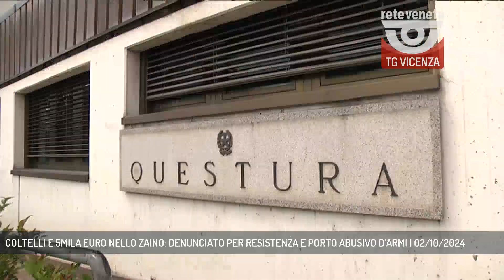COLTELLI E 5MILA EURO NELLO ZAINO: DENUNCIATO PER RESISTENZA E PORTO ABUSIVO D'ARMI | 02/10/2024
TG Vicenza 02/10/2024 - VICENZA - Fermato e denunciato in corso San Felice un pericoloso pluripregiudicato in possesso di 2 coltelli. L'uomo aveva reagito violentemente contro i poliziotti che volevano eseguire un controllo.   || Il presidio del territorio delle forze dell’Ordine in Corso San Felice, come insistentemente chiesto dai cittadini, funziona come deterrente quando viene messo in atto. Un pericoloso pluripregiudicato per violenze e spaccio di stupefacenti, in possesso di 2 coltelli, ieri mattina ha tentato la fuga alla sola vista della “pantera” delle Volanti che pattugliava il quartiere. Inseguito e messo alle strette il 27 enne, cittadino nigeriano, aveva reagito aggressivamente contro i poliziotti che lo avevano costretto a fermarsi. Privo di documenti l’uomo è stato infine portato in questura per ulteriori accertamenti. Oltre alle 2 lame il pregiudicato è stato trovato in possesso di 3 smartphone e 2 distinte somme di denaro che non ha saputo giustificare, rispettivamente di 380 e 5 mila euro, somme che sono state sequestrate. Dopo il foto segnalamento il 27enne è stato denunciato alla Procura in stato di libertà per porto abusivo d’armi atte ad offendere e resistenza a pubblico ufficiale. (Servizio di Daniele Garbin) - Segui Rete Veneta anche sul digitale terrestre! Visita il sito